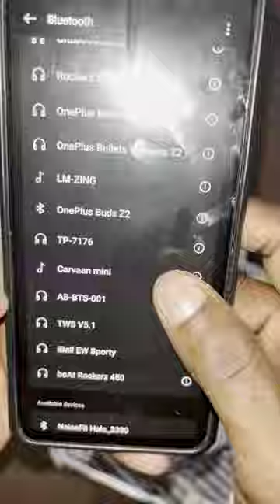Ubon CL 4230 Neckband